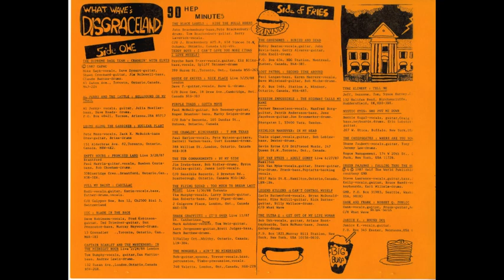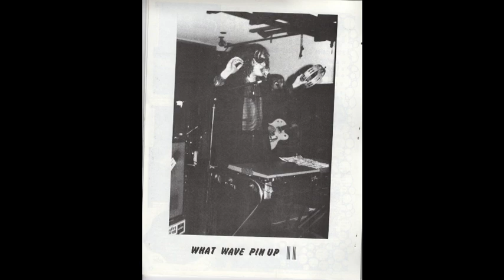What Wave's Disgraceland Compilation #5 Side One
This Compilation Came from The What Wave Zine #15 1988.  This Magazine was published in London Ontario by Dave and Rena.  It takes us back to a time when Music was passed along through cassettes and word of mouth.  This is side One (side A) of the cassette the side of Fries (side B) will be released on another youtube video due to size.  I had no part in the production of the magazine or a part  of any of the bands presented.  I am just a music fan that want to preserve the Punk music of Canada's past.  Enjoy.

Track list

The Supreme Bagg Team: Crankin' With Elvis
Al Perry and the Cattle: Hellhound on My Tail
Drums Along The Gardiner: Nuclear Plant
Empty Hours: Promissed Land
Full My Daisy: Cadillac
UIC: Blade In THe Back
Captain Scarlet and the Mysterions:  In The Midnight Hour
The Black Labels: Ride The Bulls Horns
Teddy Boys:  I Can't Love you More(than I Love Myself)
House of Knives: Nice Place
Purple Toads: Gotta Move
The Crawlin' Kingsnakes: T for Texas
The Ten Commandments: By My SIde
The Flying Squad: Too Much To Dream Last Night
Shark Graffitti:  It's Over
The Mongrels: Aint No Mind Reader